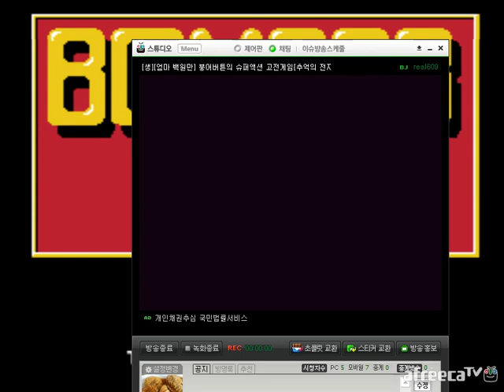[NES] Femicom BomberMan 1Coin